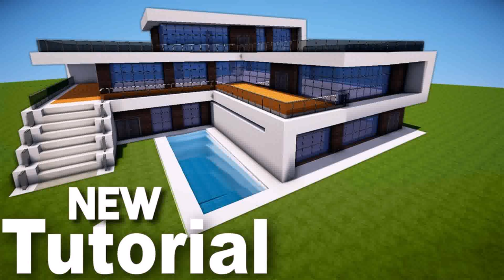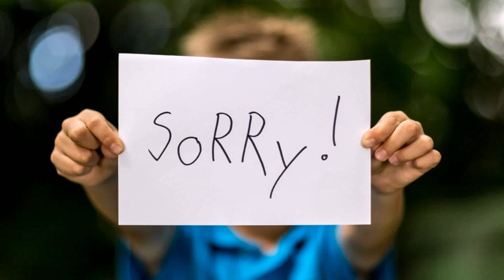Modern House Minecraft Tutorial Pe (see description) (see description)